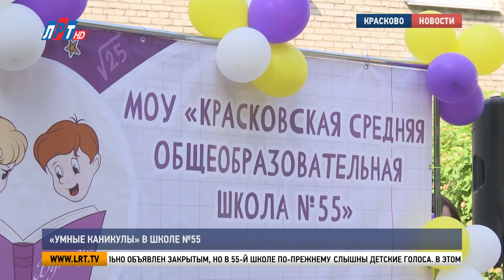«Умные каникулы» в школе №55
Даже летом не расстаются со школой! Три общеобразовательных учреждения городского округа Люберцы стали участниками регионального проекта «Умные каникулы». Весь июнь воспитанники школ и гимназий посещают образовательные, патриотические, культурные и спортивные мероприятия. Как проводят лето ученики 55-й школы, покажем в следующем сюжете.

Последний звонок прозвучал, и учебный год официально объявлен закрытым, но в 55-й школе, по-прежнему, слышны детские голоса. В этом году общеобразовательное учреждение выиграло грант на реализацию регионального проекта «Умные каникулы». Первый месяц лета более 500 детей проводят в своей школе.

Виктория Бунтина, заместитель главы администрации г.о. Люберцы: «Вы, значит, в течение всего года хорошо учились, хорошо, наверное, кушали и занимались спортом. Это так? Вот поэтому вы и стали победителями и сегодня вам такая возможность предоставлена уже в начале лета встречаться друг с другом, несмотря на то. Что это летние каникулы».

Светлана Костюра, заместитель директора школы №55 г.о. Люберцы: «У ребят очень активные занятия, у них проектная деятельность, игровая технология используется. Ребята знакомятся с различными отраслями нашего городского округа Люберцы, ребята вовлечены в занятия по биологии, географии, истории, краеведению, в спорт активно вливаются».

Но «Умные каникулы» - это не обычные уроки, а увлекательные занятия на свежем воздухе. Дети не сидят за партами и не получают оценки. Здесь только творчество, новые впечатления, знания и знакомства.

Андрей Фурдак, ученик школы №55 г.о. Люберцы: «Здесь очень интересно, у нас проходят увлекательные занятия спортом, я с удовольствием хожу на трек «Юный журналист», особенно мне нравится ездить на экскурсии, так я посетил парк «Патриот» - это было здорово».

В игровой форме дети узнают больше о родном крае - об интересных исторических фактах и знаменитых людях, которые оставили свой след в истории Люберец. Особое внимание уделяют достопримечательностям  и уникальным предприятиям городского округа.

«В городском округе Люберцы, в поселке Томилино есть научно-производственное предприятие «Звезда». Оно основано в 1952 году».

В проект «Умные каникулы» вовлечены все классы, кроме первых и выпускных. Помимо 55-й школы участниками региональной программы стали 16-я гимназия и инженерно-технологический лицей.

Луиза Егиазарян. Петр Пономаренко. Переходите на наш канал в Rutube